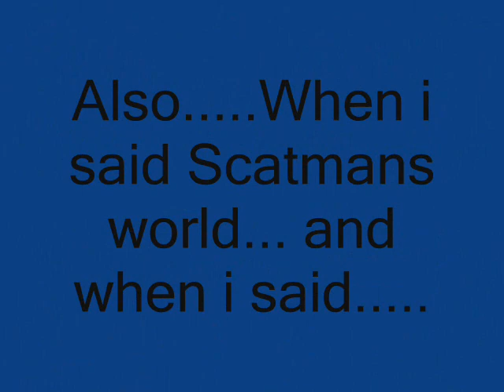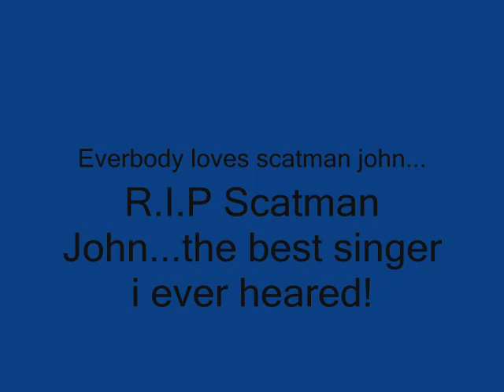Lost In The Lost Woods Part 4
Enjoy. thats all i got to say..